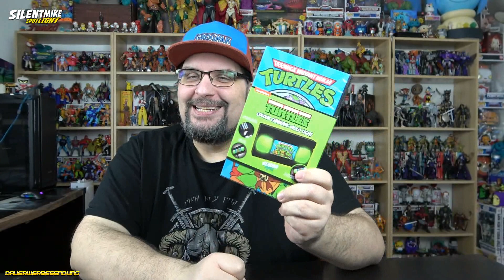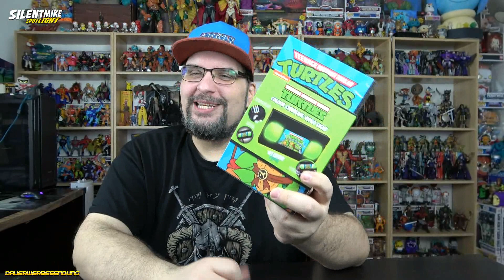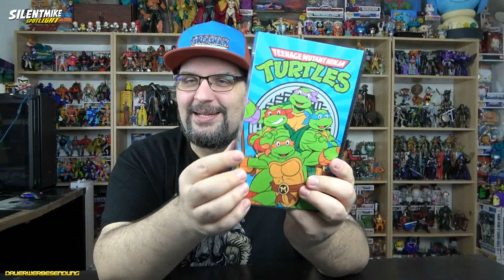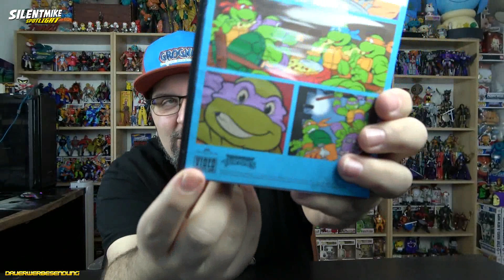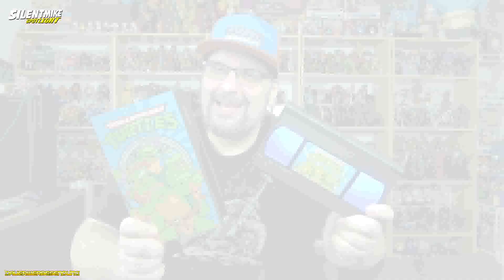TMNT - Teenage Mutant Ninja Turtles - VHS Light - Silent Mike Spotlight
Wenn mir eine Sache auf der Spielwarenmesse besonders aufgefallen ist, dann war es der coole kleine Stand von AAAMerchandise mit den verrückten Xmas-Pullovern und den Retro-VHS-Lights!

Das von den Turtles feier ich besonders! Muss ich Euch zeigen!
Viel Spass!

Special Thanks to the supernice guys from AAA Mechandise. It was a blast meeting You at Nürnberg Toyfair! Hope to catch You next Year!

*1: Bestellt Euch Figuren und mehr bei Mighty Underground: Erstbesteller sparen, Mike wird supportet

*1 - Ihr sucht Figuren und Nerdstuff? Dann nutzt gerne meinen Reflink und erhaltet bei Eurer ersten Bestellung 10% mit dem Code: mike18

*1  - Ihr sucht coole Shirts mit SilentmikeDesign-Motiven? Gibt es hier!

Music ⓒ - Twin Musicom
Music ⓒ - Audionautix

Music used in this video: Find more Info by following the Links to the respected music: